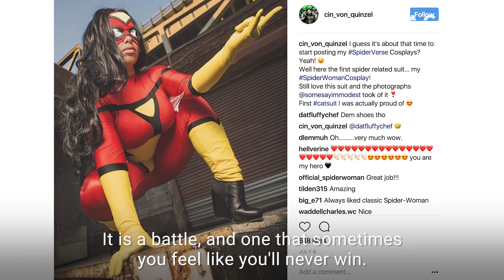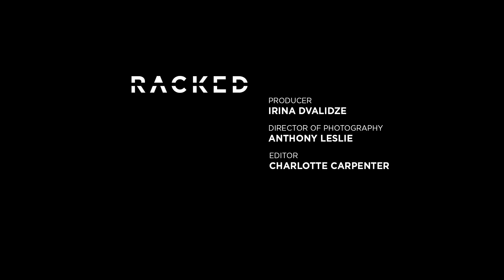Plus Cosplayer Cin Von Quinzelle Is Redefining Cosplay | Dress the Part | Racked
This cosplayer’s costumes are literally ART! In this week's episode of Racked series, Dress the Part, we enter the world of cosplay. Cin refuses to be defined by traditional ideas of cosplay and is creating her own space in the growing community.